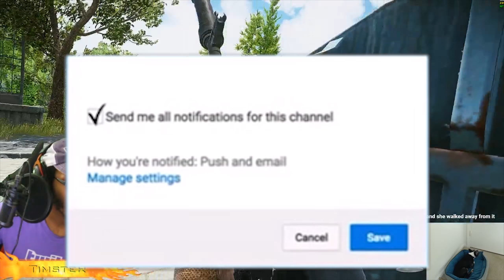Escape From Tarkov: Really Good Fight!! (2018)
What's up y'all!! :D
In this video I show y'all a real good fight that I had on the stream last night!
it was 3v3 and we almost came out on top!
One of the best raids that I've had in a long time!!
Let me know what you thought of this video and I will catch you in the next one!!
Love Ya Fams!!❤️❤️❤️

This was a crazy raid man, I know that I could've played it way better than I did.
Next time I'll bring out the Dvl and try to do some crazy stuff lmao!!
See ya in the next one fams!! :D

9PM EST EVERYDAY BUT SUNDAY!!!

COME THROUGH!!!

HyperX Cloud 2 Gaming Headset

Canon EOS 70D Camera

Webaround Portable Webcam

Photography Photo Portrait Studio 600W Day Light Umbrella

I hope you enjoyed my "Escape From Tarkov:Really Good Fight!! (2018)" video, and I will catch y'all in the next one!!

Enjoy Guy's/Gal'sss!!!
Black Boy Gamer chicken toe!!~!~

WE DID IT! THE BIG 1K! I LOVE YOU SO MUCH! BLESSINGS! LETS KEEP GOING AFTER IT!!!❤️❤️

PC Specs:

Cpu: IntelCore i7-7820X Skylake-X 8-Core 3.6 GHz LGA 2066 140W BX80673I77820X Desktop Processor
Cpu Cooler: NZXT Kraken X62 RL-KRX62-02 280mm All-In-One Water / Liquid CPU Cooling with Software Controlled RGB Lighting
Motherboard: ASUS Prime X299-Deluxe LGA 2066 Intel X299 SATA 6Gb/s USB 3.1 ATX Intel Motherboard
Video Cards: MSI GeForce GTX 1080 Ti DirectX 12 GeForce GTX 1080 Ti GAMING X 11G 11GB 352-Bit GDDR5X PCI Express 3.0 x16 HDCP Ready SLI Support Video Card
Case: Thermaltake - Core X71 Tempered Glass Edition ATX Full Tower Case
Optical Drive: Asus DRW-24B1ST/BLK/B/AS-DVD/CD Writer
Wireless Network Adapter: TP-Link Archer T4U 802.11a/b/g/n/ac USB 3.0 Wi-Fi Adapter
Case Fan: Cooler Master SicleFlow 69.7 CFM
Monitor: Asus VG248QE 144Hz 24.0" Monitor

P.S Love Y'all!!